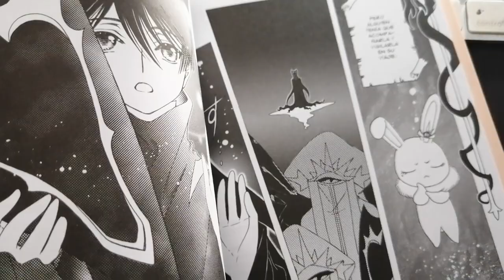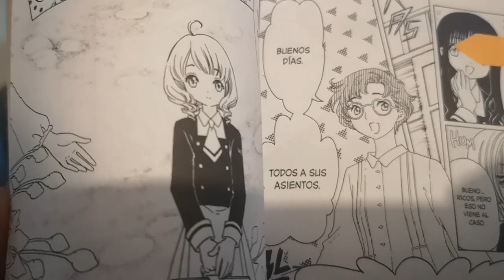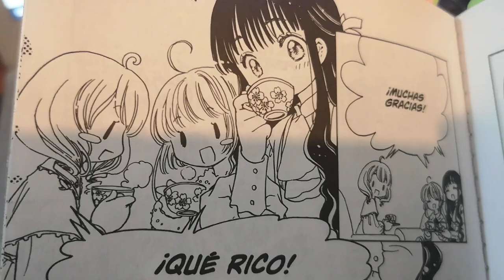¡KAITO DEJA DE SER DRAGÓN! SAKURA CLEAR CARD MANGA 78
El capítulo 78 de Cardcaptor Sakura: Clear Card nos presenta cómo  Kaito regresa a la normalidad luego de que Sakura usara una carta muy esperada.

¡Estamos hablando de Rewind! ¿Creará otra clear card para regresar el tiempo?

Contenido:
0:00 Inicio
0:20 Resumen
3:43 ¿Nueva carta clear?
5:17 ¿Y Momo?
5:37 Identidad de Kaito
7:05 Traducción de frase de Sakura